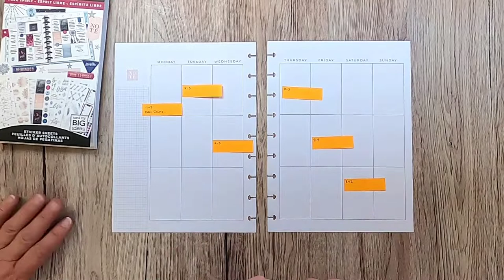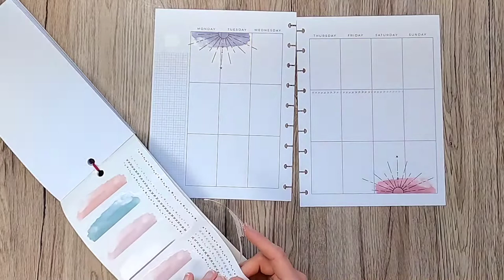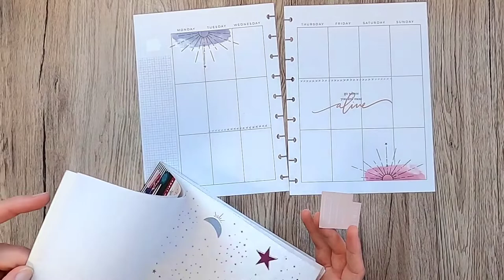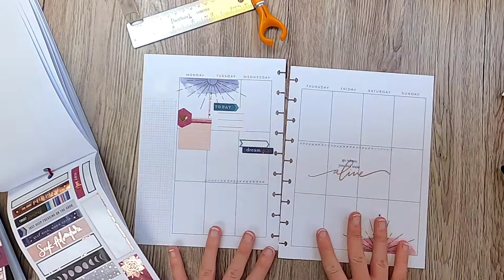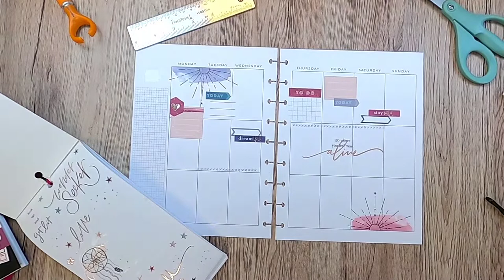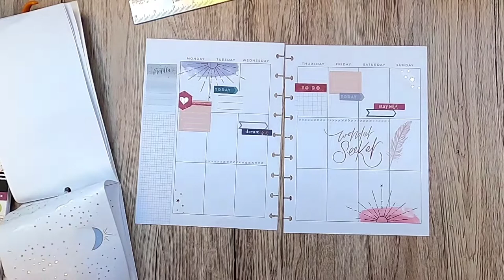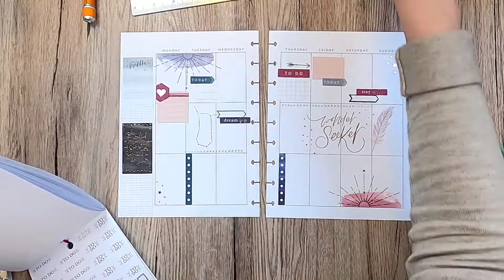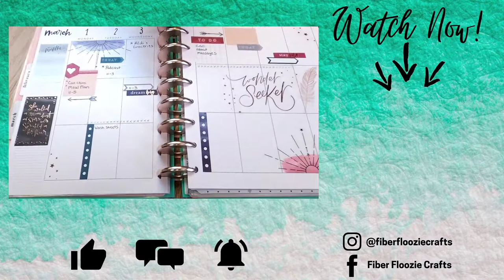PLAN WITH ME | CARRIE PLANS IN MY PLANNER!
Mailing Address:
The Fiber Floozie